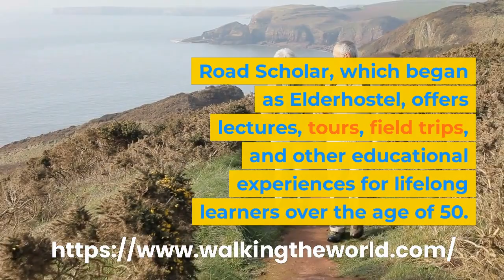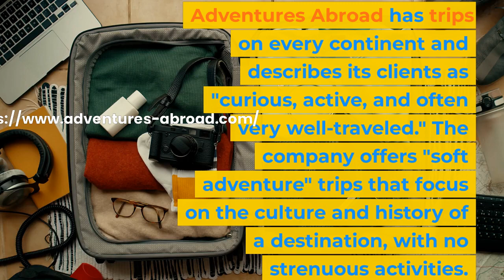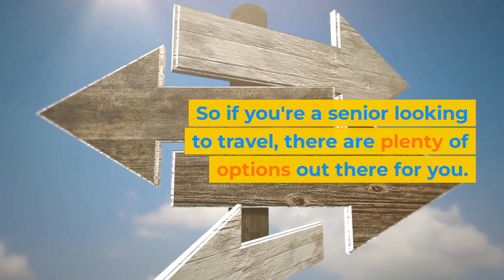Five Great Travel Companies For Seniors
Hi, and welcome to our video about travel for seniors. The benefits of travel are undeniable, and for seniors who have the time and budget, the opportunities are nearly endless. The world and even their own city, state, or country are waiting to be explored.

But it's important to recognize that seniors are as diverse as any other generation, with different interests, abilities, values, and habits. That's why travel companies are offering tours and trips specifically for seniors, with options for every budget and interest.

For example, Walking the World offers walking and hiking tours for seniors who want to be immersed in the destinations they choose. The company's Rocky Mountain National Park trip includes treks of up to 10 miles on some days, while the Ireland trip covers 11 days of exploring fishing villages, rolling hills, and national parks. Daily walks range from four to eight miles and are described as gentle to moderate.

Road Scholar, which began as Elderhostel, offers lectures, tours, field trips, and other educational experiences for lifelong learners over the age of 50. The company offers a variety of trips, including grandparent travel, cruises, city exploration, national parks, and historical trips.

Adventures Abroad has trips on every continent and describes its clients as "curious, active, and often very well-traveled." The company offers "soft adventure" trips that focus on the culture and history of a destination, with no strenuous activities. Trips are rated from one to four based on physical activity, with level one trips requiring only leisurely walks and level four trips including walks or hikes on uneven ground for three to seven hours.

Eldertreks is an adventure travel company for people ages 50 and over. The company offers small-group adventures in over 100 countries, including wildlife safaris, hiking trips, cultural journeys, and unique expeditions. The tours are rated on an activity level from one (easy) to five (challenging), taking into account differences in abilities and interests.

Senior Cycling is another company that offers tours for seniors. The company specializes in bicycle tours for active adults over the age of 50. The groups are small and the tours are designed to be challenging but achievable. The company offers a variety of trips, including destinations in the US, Canada, Europe, and Latin America.

Other companies that offer tours for seniors include ElderTrek and Grand Circle Travel. ElderTrek offers hiking and cultural trips for travelers over the age of 50, while Grand Circle Travel offers small-group tours for seniors who want to explore the world and learn about different cultures.

So if you're a senior looking to travel, there are plenty of options out there for you. From hiking and biking to cultural experiences, there's a tour or trip that's right for you.